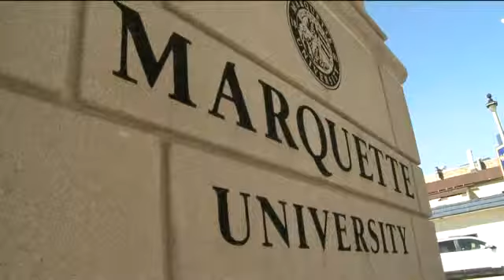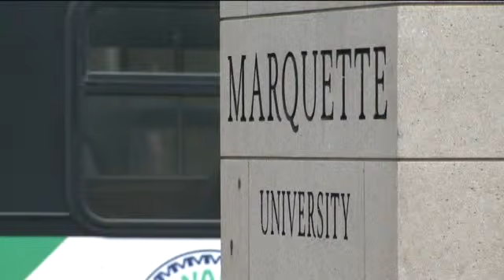Second confirmed case of mumps on Marquette campus